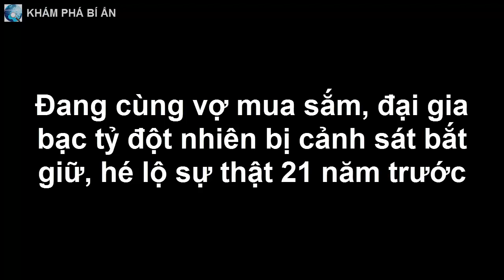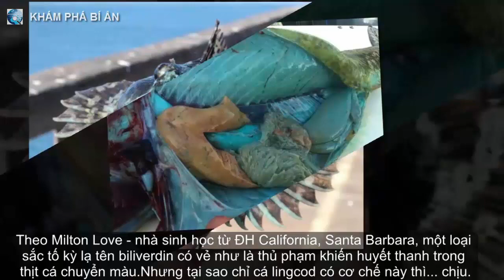Đang mua sắm, đại gia bạc tỷ đột nhiên bị cảnh sát bắt giữ, hé lộ sự thật 21 năm trước